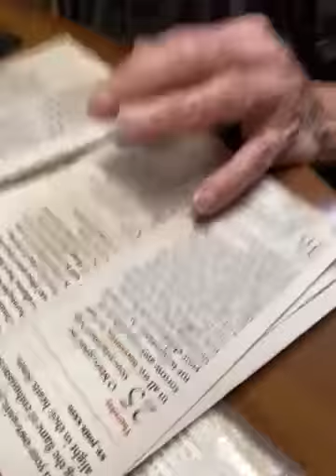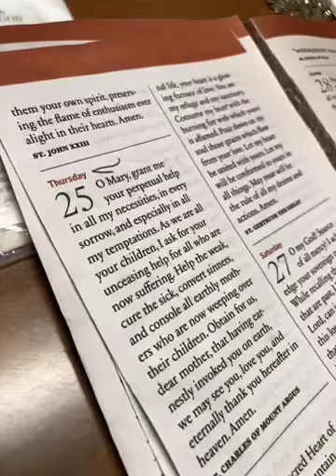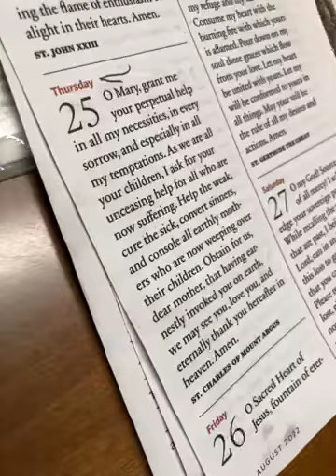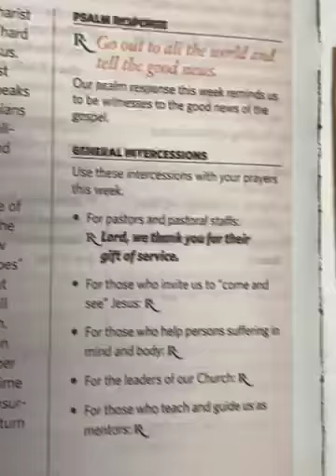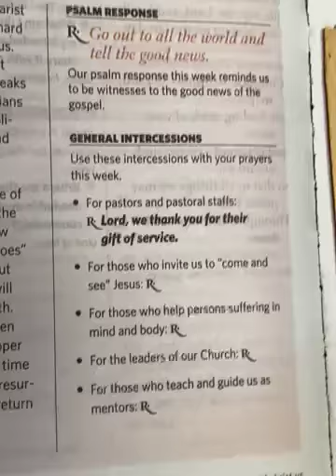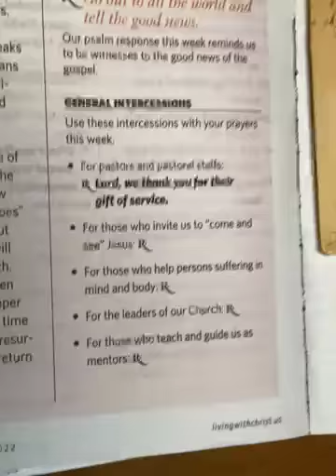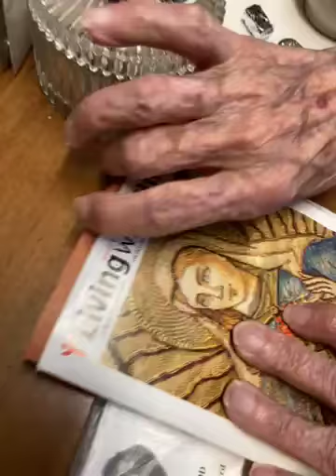Grandma is reading the prayer book - Aug 25 2022 -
Today agenda:
🔝Top views: 2,119 views
🟰 Total views: 16.7k views

🔙Last comment:⚠️Not available⚠️
🟰Total Heart comments: 3 Heart comments

📝 Game day is on Saturday. It will be on my 2nd channel